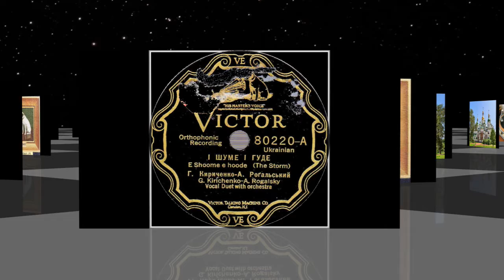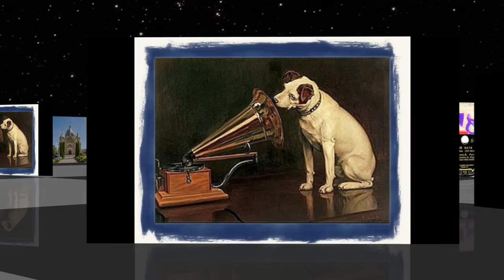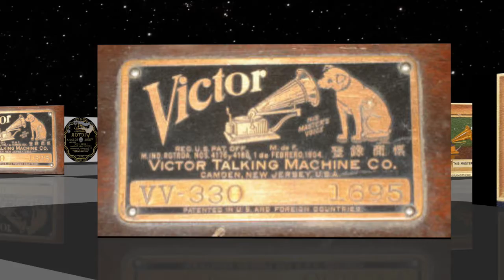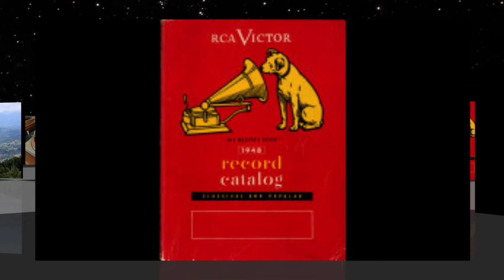Rus'-Ukrainian 78rpm recordings, 1927. VICTOR 80220. І шумить і гуде /Ой мати. Kirichenko - Rogalsky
Rus'-Ukrainian 78rpm recordings in the US, 1927. VICTOR 80220. І шумить і гуде / Ой мати.
New York City. September 30, 1927. VICTOR 80220 A/B. Side 1:  І шумить і гуде (I shumyt I hude {The storm}. Side 2: Ой мати (Оy maty) {Оh mother}. G. Kirichenko - A. Rogalsky - duet w/ orchestra.